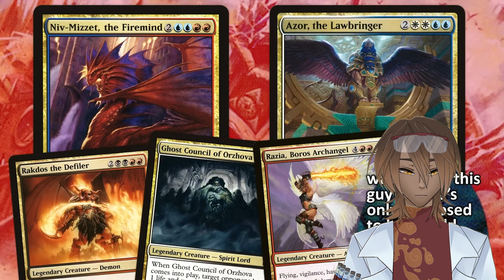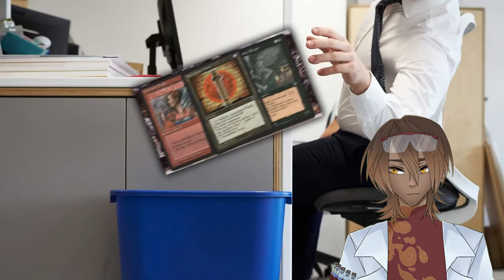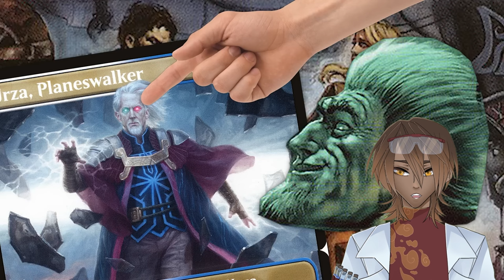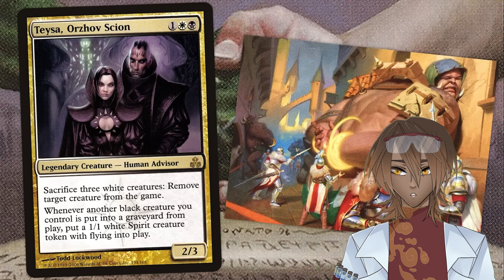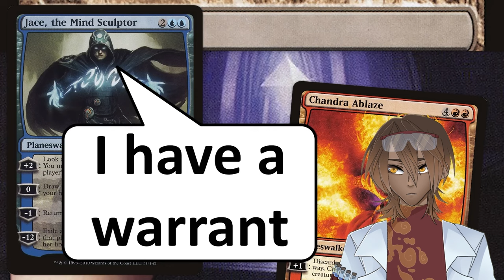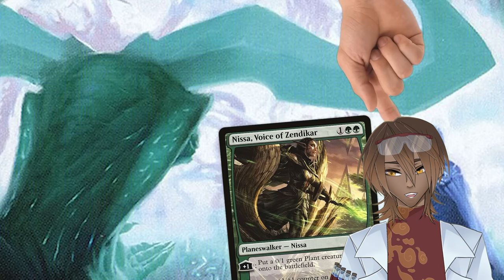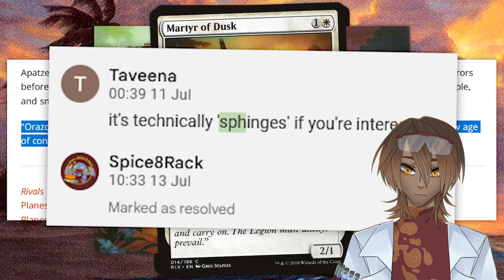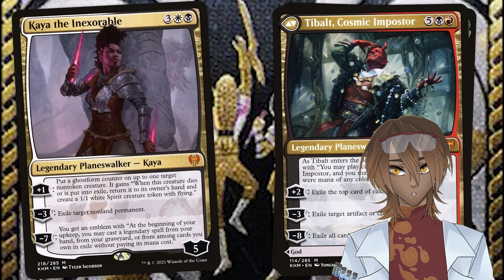I Learned About The Entire Story of Magic: the Gathering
The Entire Story of Magic: the Gathering by Spice8Rack

Please go and support the original video! This entire video was jam packed with information and serves as an amazing introduction to the lore of Magic: the Gathering. Massive props to Spice8Rack.